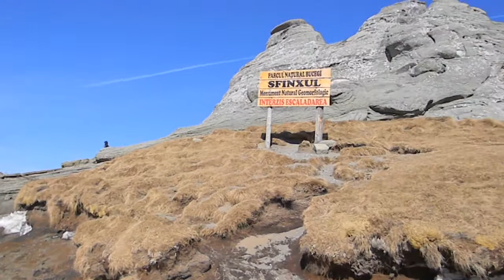Pe vf.Baba Mare in Bucegi,5.03.2017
Am lasat masina sub vf.Vanturis si am urmat Transbucegi printre nametii de zapada pana pe vf.Baba Mare,la baza careuia se afla refugiul Salvamont Bucegi.